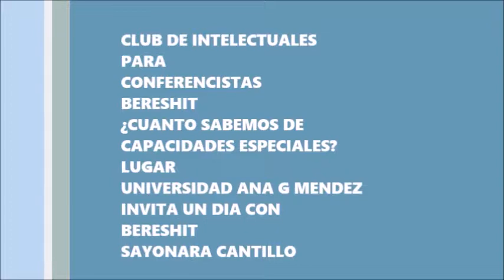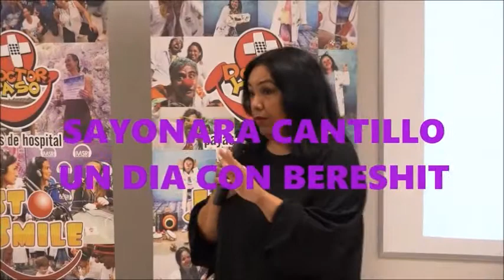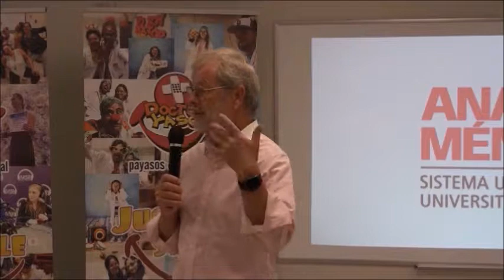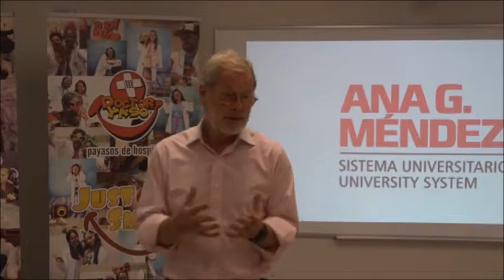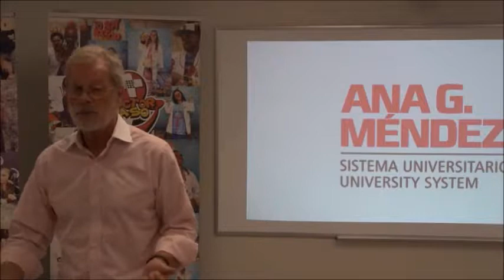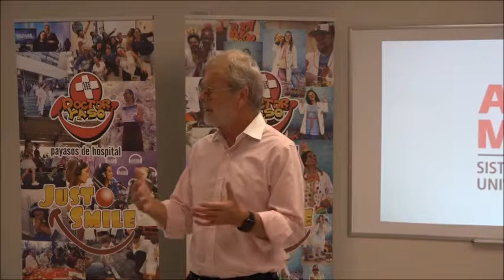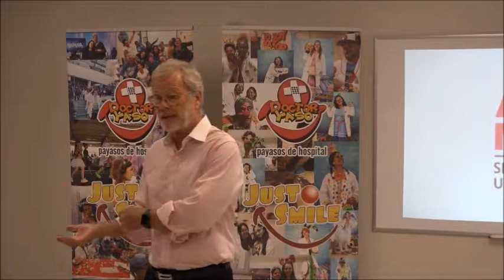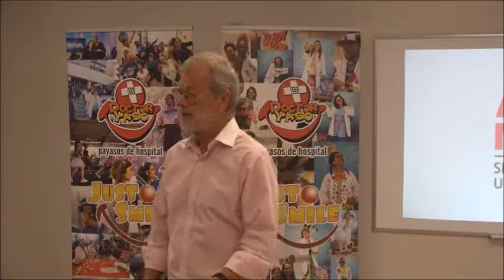Dr NILS ARNE KASTBERG PROFESOR VICENTE CLUB DE INTELECTUALES BERESHIT ANA G MENDEZ UNIVERSITY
Club de intelectuales para conferencistas Bereshit.
¿CUÁNTO SABEMOS DE CAPACIDADES ESPECIALES ?
BERESHIT GENESIS CON:
PROFESOR VICENTE RODRIGUEZ EJECUTIVO EN MARKETIN Y DIVULGACION
UNIVERSIDAD ANA G MENDEZ SUR DE LA FLORIDA
Dr. NILS ARNE KASTBERG EX-DIRECTOR DE UNICEF Y ADMINISTRADOR DE LA JUNTA DIRECTIVA DE OLIMPIADAS ESPECIALES INTERNACIONAL DE LA FUNDACIÓN LA VENTANA DE LOS CIELOS FUNDADA POR EL CANTAUTOR RICARDO MONTANER Y FAMILIA.
SAYONARA CANTILLO UN DIA CON BERESHIT